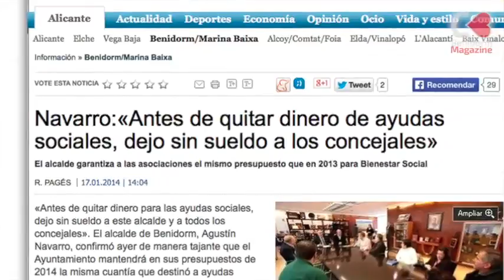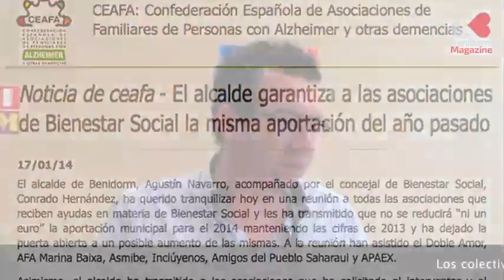Las asociaciones sociales de Benidorm no han recibido todavía subvenciones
Hace medio año el alcalde de Benidorm, Agustín Navarro, garantizó ante una nutrida representación de asociaciones y entidades sociales de Benidorm que en 2014 tendrían las mismas subvenciones que en el año anterior e incluso que podrían aumentar.